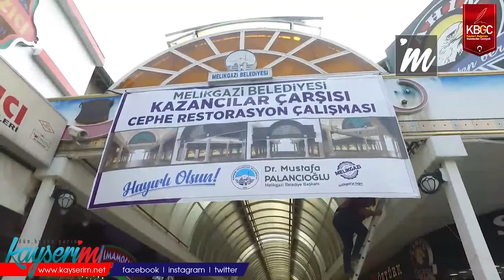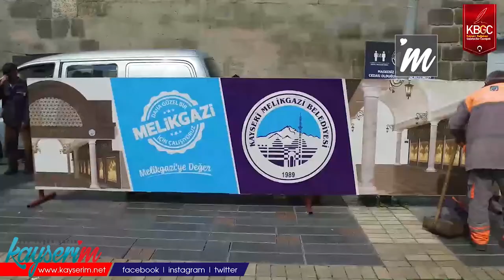Kazancılar Çarşısı'nda Çalışmalar Başladı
KAYSERİ,(BGC)-Kayseri'nin en işlek noktalarından tarihi Kazancılar Çarşısı'nda beklenen restorasyon çalışmalarına start verildi. Çarşıda kuyumculuk yapan Kemal İncetoprak, yenileme ve restorasyon çalışmaları hakkında bilgi verdi. İncetoprak, yüklenici firmaların çalışmaları 3 ay içinde tamamlamalarını beklediklerini ifade etti.

Melikgazi Belediyesi tarafından başlatılan Kazancılar Çarşısı yenileme ve restorasyon çalışmaları ile birlikte tarihi çarşının eksiklerinin giderilmesi ve yeni bir görünüme kavuşması hedefleniyor. Kuyumcu Kemal İncetoprak, Kazancılar Çarşısı'nda izlenilecek süreci anlattı.

Kemal İncetoprak, konuşmasına süreç hakkında kısa bir bilgi vererek başladı: "Kazancılar Çarşısı'nda uzun yıllardır arzu ettiğimiz değişim projesi vardı. Kayseri Sarraflar ve Kuyumcular Derneği olarak bu süreci takip ediyorduk. Büyükşehir Belediye Başkanı Memduh Büyükkılıç'ın Melikgazi Belediye Başkanı olduğu dönemden beri bir talebimiz vardı. Şimdiki Başkan Mustafa Palancıoğlu'na da değişim yönünde talebimizi aktarmıştık. Sağolsunlar bizleri kırmadılar ve 'halka hizmet, Hakk'a hizmet' başlığıyla yola çıktılar. Kazancılar Çarşısı'nın yenilenmesi ve restoresi ile ilgili restorasyon projesi düzenlendi. Yüklenici firmalar dün gece itibarıyla çalışmalara başladı. Biz Kazancılar Çarşısı'nı Kayseri'nin misafir odası olarak adlandırıyoruz. Çünkü Cumhuriyet Meydanı, Kayseri Kalesi'ne yakın olması sebebiyle ziyaretçilerin akın akın gelerek gördüğü bir yerdir. Aynı zamanda gerek sarraf ve esnafların içinde, gerekse Bankalar Caddesi'nin yanında olması sebebiyle ticari hareketliliğin yaşandığı bir yerdir."

İncetoprak, Kazancılar Çarşısı'nın tarihi gelişimini şöyle özetledi: "Kazancılar Çarşısı, daha önce Bakırcılar Çarşısı olarak bilinen, Ermeni ve Türk ustalar tarafından bakır dövme sanatlarının yapıldığı bir yer olarak biliniyordu. Bir rivayete göre İstanbul doğumlu ünlü yönetmen Elia Kazan'ın da dedelerinin burada kazan ustası olduğu söyleniyor. 1950'lerde rahmetli belediye başkanımız Osman Kavuncu, vatandaş ve sanayinin bir arada olması için Eski Sanayi'yi inşa ettirince kazan ustaları o bölgeye doğru hareket ediyor ve mücevherat işi yapanlar Kazancılar Çarşısı'nda yoğunluk oluşturuyor. 1950'lerde Kazancılar Çarşısı bugünkü şeklini alıyor. 1995 yılında restorasyon çalışmasıyla tepeden gelen güneş vitrini absorbe ettiği için vitrini ön plana çıkarmak adına Kazancılar Çarşısı'nın üstü kapatılıyor. Kazancılar Çarşısı yıpranma payıyla birlikte bu hâlini alıyor."

YILBAŞINDA BİTİRİLMESİ PLANLANIYOR

Tarihi Kazancılar Çarşısı'nda yapılacak çalışmaların nasıl ilerleyeceğini anlatan İncetoprak, "Bu iş Başkanı Adnan İncetoprak'ın da hayaliydi ve onun dönemine kısmet olması da ayrı bir tevafuk oldu. Şu an restorasyon çalışmalarını yüklenici firmalar 3 ay içinde bitireceğini tahakkuk etti. Çarşımızın üst kapak kısımlarından kemer kısımlarına kadar deformasyon oluyor ve ister istemez yağıştan akıntılar oluyordu. Bu da çarşının müşteri potansiyelini etkiliyordu. Yapılacak projede ilk olarak tek tip tabela. Çarşının başından sonuna kadar akıcı bir görüntü olmasını arzu ediyoruz. Yağışların akmasını önlemek için üst kısımdaki kemerlere giydirme restorasyonu planlanıyor. Ana kiriş kolonların kaplanması da planlanıyor. Çarşının tarihi dokusu bozulmadan makyaj yapılacak. Üst kemer kapakları değiştirildikten sonra kenar olukları temizlenecek. Üst kısımda görmediğimiz sac plakalar değiştirilecek, bu çalışmaya dün başlandı. Kolonların yenilenmesiyle zemin çalışmalarına geçilecek. Projenin yılbaşına hazır olması hedefleniyor" diyerek, planlanan süreç hakkında bilgi verdi.

"TARİHİ ÇEŞMENİN KALDIRILMASI GÜNDEMDE"

Çarşının merkezinde bulunan çeşmenin kaldırılmasının konuşulduğunu söyleyen İncetoprak, "Kazancılar Çarşımızın ortasındaki tarihi çeşmemiz su hareketliliğinden dolayı korozyona neden oluyor ve çevre kirliliğine sebep oluyor. Projenin devamında çeşmenin kaldırılması da gündemde. Onu da ilerleyen günlerde takip edeceğiz" dedi.